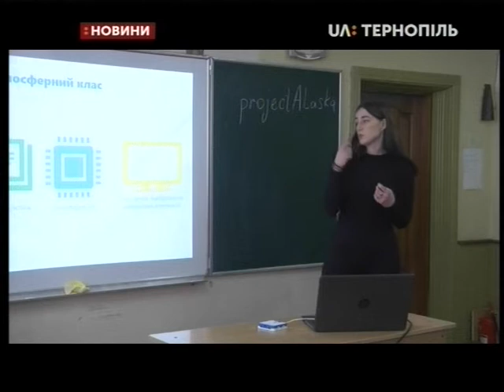29.01.2020. Новини. 20:30